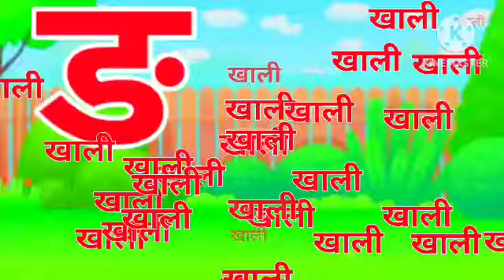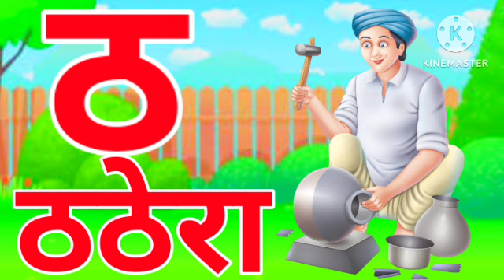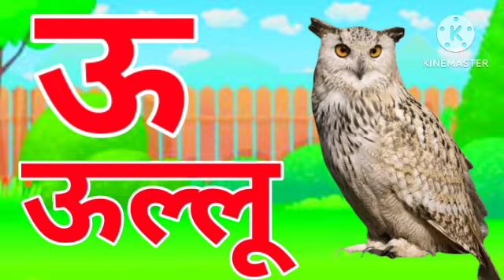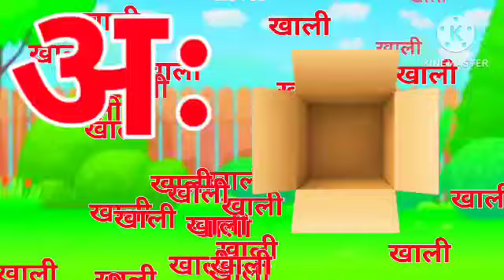ka se kabutar kha se khargosh, ka kha ga gha, क से कबूतर, ख से खरगोश, हिंदी वर्णमाला, क ख ग,37